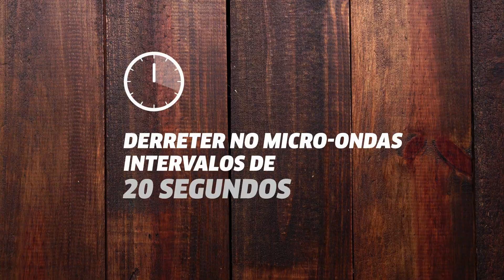SOBREMESAS NATALINAS que a família toda vai amar | receitas de natal | VIX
Essas sobremesas vão roubar a cena na noite de natal e ninguém da família vai colocar defeitos.

Gostou? e toque o sininho 🔔 para receber notificações de novos vídeos.